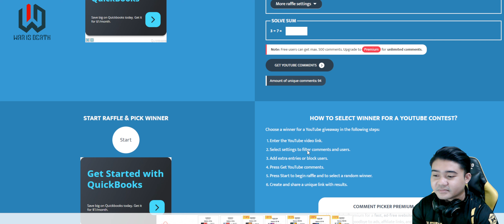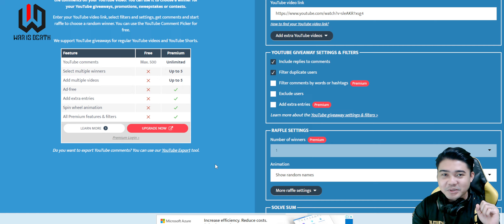BK57 Selalu mendapat buff tapi kok tidak pernah meta ?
Device : Blackshark 5 Pro
Fan : Blackshark 3 pro fan cooler
Headset : Logitech G Pro X